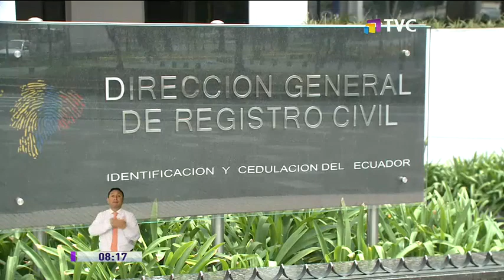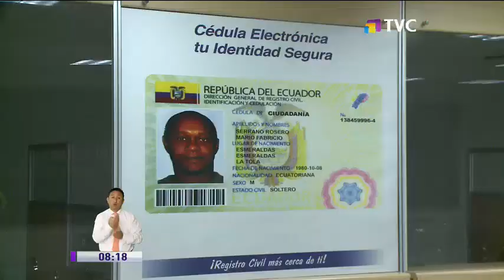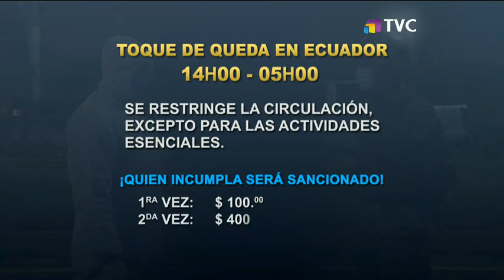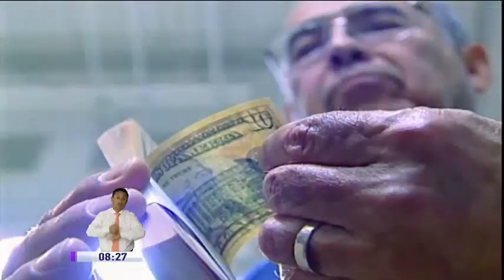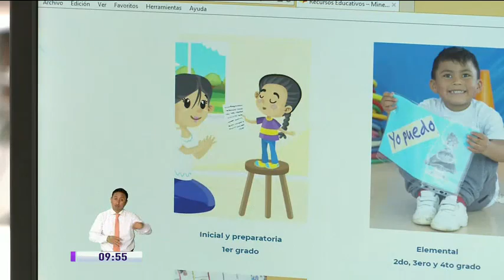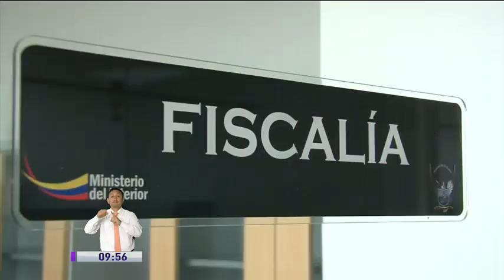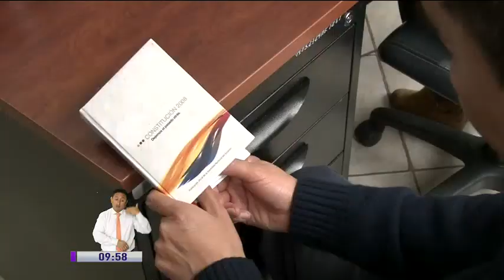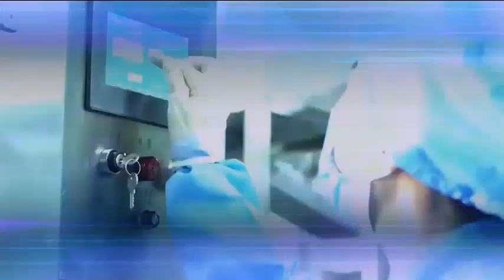TVC En La Comunidad: Programa de 27 de Marzo del 2020